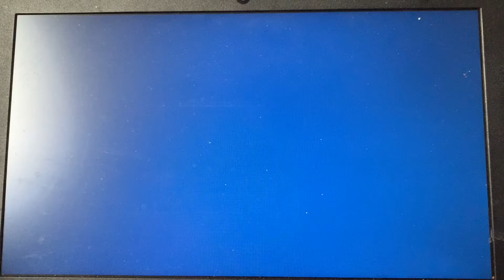NHL 21 Carolina Hurricanes @ Vancouver Canucks - Game - - 1st Period -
Welcome everyone to the 1st Period of this game and have a great night everyone and I’ll see y’all in the next one :)